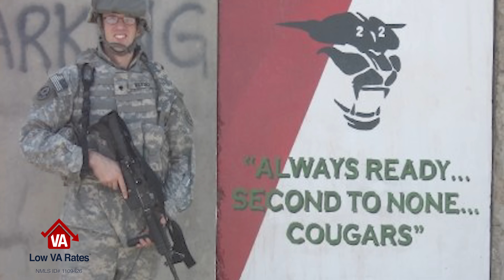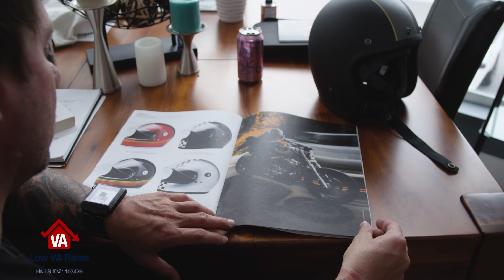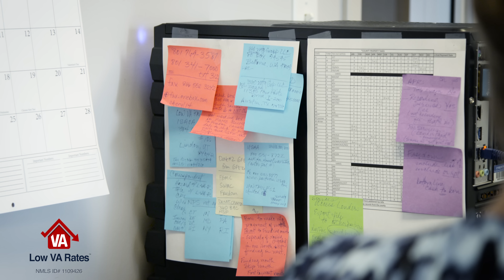Military tribute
Love our videos? Then you'll love working with us even more!

This video and its contents are not intended for residents or homeowners in the states of MA, NY, or WA.

Thanks for serving! We are so proud to say that some of our team have served and teach us how to work with you.

No matter where you are in the home loan process, we'd love to meet with you and extend to you our guarantee of a low APR.

NMLS ID# 1109426.

ARCHIVED VIDEO NOTICE: This video is not current and may contain content that, while accurate when recorded, may not reflect current market conditions. As is customary on the YouTube platform, older videos remain in our account for transparency and statistical purposes, and we do not necessarily have control over which older archived videos YouTube's algorithm may suggest for you. For that reason, please always check the date of a video to ensure that it is dated recently before relying on its contents. The mortgage market is very dynamic and laws, regulations, rates, and programs are always changing. If we have a more up-to-date video on the same subject, you should be able to sort our videos by date uploaded on our main channel landing This video is not applicable to borrowers in the State of Washington.
This video is not intended for residents or homeowners in the states of NY or MA.